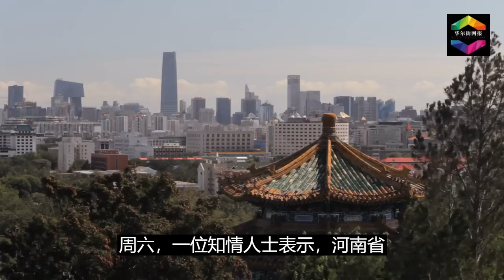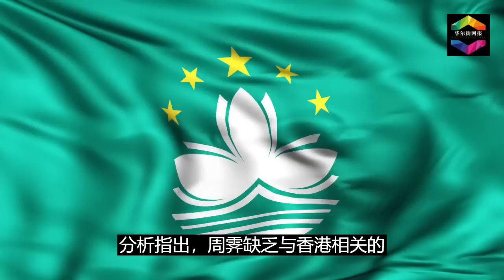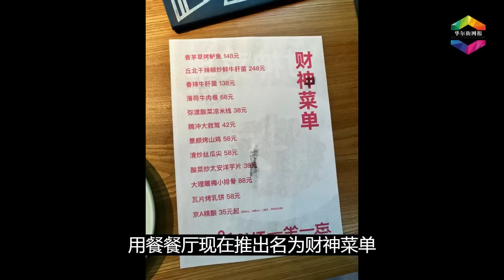秦刚消失之谜水落石出！何立峰5小时会谈细节流出：说到这里突然笑容消失，耶伦鞠躬他拒绝还礼；李玟逝世内幕爆出：洋夫富豪身份遭质疑；美方意外提前披露潘功胜新职，党内无位实权归习近平的人 | 华尔街网报合集